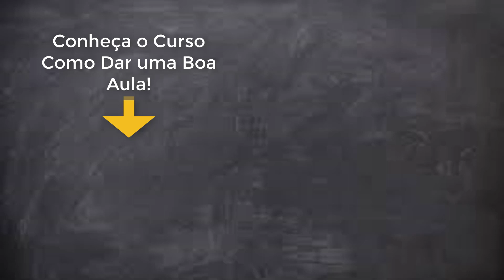Como dar uma Boa aula sendo professor iniciante cuidado com a inveja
Primeiro dia como Iniciante? Tem certeza que você quer isto? Ser professor? Ser professora? Nossa, você não vê notícias? Não tinha nada melhor para fazer? Como dar uma boa aula?
A maioria destas frases você já ouviu, e neste vídeo quero preparar você que é professor iniciante para algo que talvez você nem imagina, a inveja dos professores. Sim, prepare-se porque se você pensa em ser um bom professor, em dar uma boa aula, pode ter certeza vai se deparar com muitos professores invejosos. Daquele tipo que vai criticar você simplesmente por vc tentar fazer algo diferente. Ou muitas vezes são aqueles professores que vão deixar o seu dia mais pesado, aquela coisa assim de quando você entra na sala dos professores ele sai ou a conversa para. E isto acontece como eu falei, quando você dá uma boa aula, porque isto acaba sendo divulgado entre os alunos, entre as turmas, e é claro, isso mexe com o cotidiano muitas vezes. Na verdade nem seria o cotidiano, seria com o estado de inercia de alguns professores, com o comodismo, e acaba gerando uma preocupação, já que esta confortável é algo comum quando se trabalha apenas por dinheiro. E professor, professora, você que está iniciando cuidado para não ser contaminado! Sim, é muito comum você quando está iniciando testar muita coisa, e muita coisa não sair como desejado ou esperado, mas tudo bem, aprenda a reciclar, remodelar, repensar, reestruturar. Só não deixe se abater, eu costumo falar que perfeição é algo que a gente busca sempre na próxima vez, ou seja, toda vez que fizermos vamos fazer melhor. E aproveite também para aprender com os pontos negativos dos seus colegas, analise conselhos, dicas, experiências, traga tudo que for falado para a sua realidade, sabendo que você é diferente e como tal fará diferente. Muitas coisas que me falaram que não daria certo, deu. Muitas atividades que disseram é perda de tempo, mudou minhas aulas para sempre. Então, tá dada a dica! Se vai entrar em sala, entre com disposição e faça o seu melhor! Se não sair da forma que você esperava! Você tem uma nova chance no dia seguinte! Mas lembre-se, analise tudo a sua volta, entenda que dar aula para uma turma boa, qualquer professore consegue. Agora para uma turma que rejeita, que tem problemas, só os bons professores. Boas aulas!